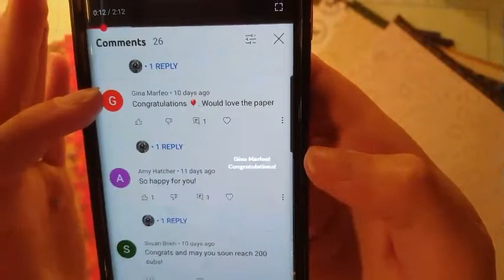100 Subscribe Winner!